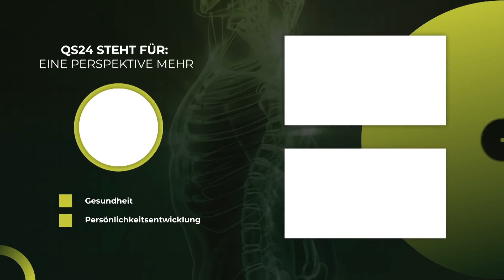Fit mit Zucker | Dr. med. Friderike Wiechel | NaturMEDIZIN | QS24 Gesundheitsfernsehen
Frau Dr. med. Friderike Wiechel ist Ärztin der Swiss Mountain Klinik und interessiert sich seit jeher für Ernährung. Die Frage, ob Zucker gesundheitsförderlich oder schädlich ist, beschäftigt viele Ärzte, Wissenschaftler und Konsumenten. In dieser Sendung erklärt Ihnen Frau Dr.med. Wiechel, warum Zucker ein wichtiger Treibstoff für Ihr Gehirn ist , Karies verhindern und verjüngend wirken kann und auch zur Gewichtsabnahme beitragen kann.

Mit den richtigen Zuckern ist es möglich, Zivilisationskrankheiten, wie Diabetes, Übergewicht, Metabolisches Syndrom und Krebs zu behandeln und dies ohne auf Süßes verzichten zu müssen.

▬ Zu Gast ▬▬▬▬▬▬▬▬▬▬▬▬▬▬▬▬▬
Dr. med. Friderike Wiechel, Praktische Ärztin
Moderation: Corina Klein
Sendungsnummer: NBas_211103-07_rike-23